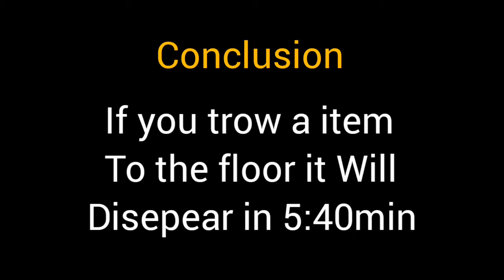2b2t : How long until dropped items dispawn ? [ 2b2t uncover ]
in this video i show you guys how long does it take to a item dispawn on 2b2t.

is something that i was never sure about Soo i tested it.